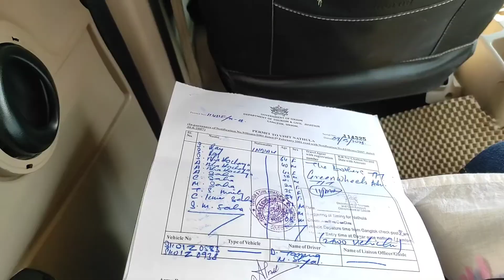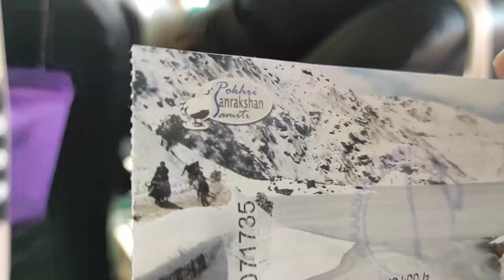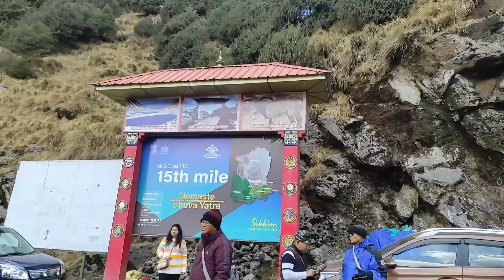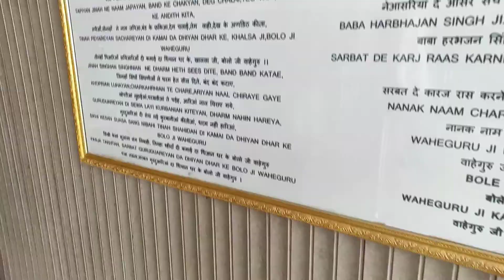নাথুলায় শ্বাসকষ্ট না হওয়ার উপায় l Nathula Changu Lake Baba Mandir ll Gangtok Tour ll গ্যাংটক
নাথুলায় শ্বাসকষ্ট না হওয়ার উপায় l Nathula Changu Lake  Baba Mandir ll Gangtok Tour ll গ্যাংটক ভ্রমণ

Tour date 9th March,2023